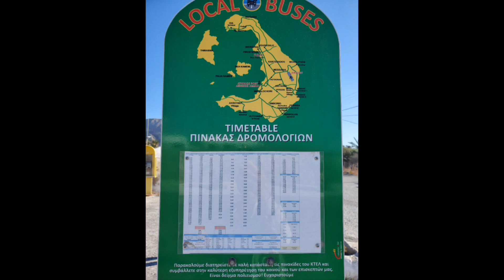🇬🇷 GREECE SANTORINI 엄마와 여행 아크리티니 RED BREACH 구경 숙소 페리볼로스 해변가 물놀이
6일째 엄마랑 버스타고 AKROTINI 동네가서 좀 먹고, RED BEACH구경만하고 좀 걷고 사진찍고. 다시 버스타고 숙소옴. 숙소 동네에서 저녁먹고 집에서 . 7일째 바닷가에서 시간 보냄. 물 놀이 조금하고. 생각보다 물이 많이 차갑지 않아서 너무 좋았음. 너무너무 신나하는 목소리가 영상에 담겨서 웃겼음. 저녁으로 집에서 샌드위치 만들어 먹음